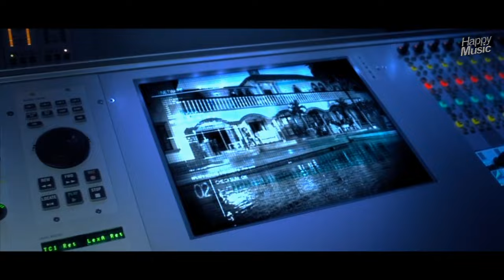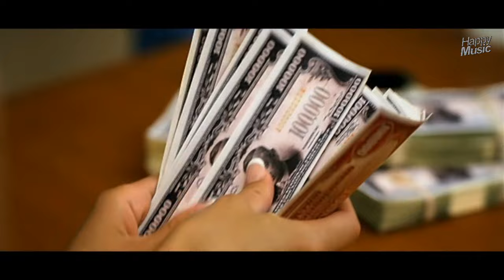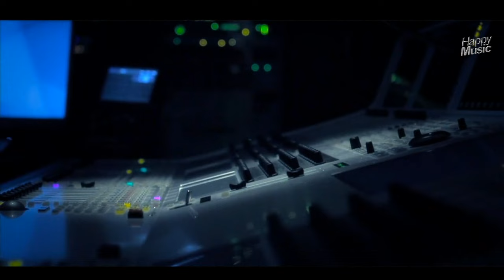Timati & P. Diddy, Dj Antoine, Dirty Money - I'm On You (Official Video Edit)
Aprés son Tube WELCOME TO ST TROPEZ avec Dj Antoine l'été dernier, TIMATI revient avec une bombe et se paye le luxe d'avoir en featuring P. DIDDY et DIRTY MONEY.